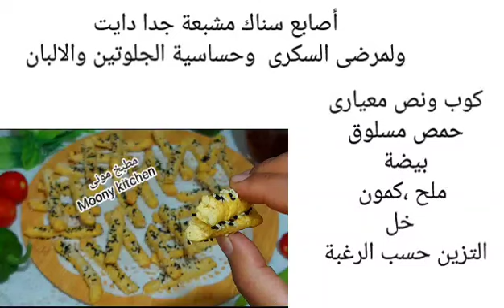انصدمت بجماله🤗 بدون دقيق بدون خميرة ولا عجن 🤫 سناك دايت لا يرفع السكر قليل السعرات باتون ساليه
مقرمشات صحية سناك دايت ولمرضى السكرى بدون دقيق بدون شوفان بدون منتجات الالبان لذيذ مشبع جدا

المكونات والسعرات الحرارية مذكورة فى الفيديو